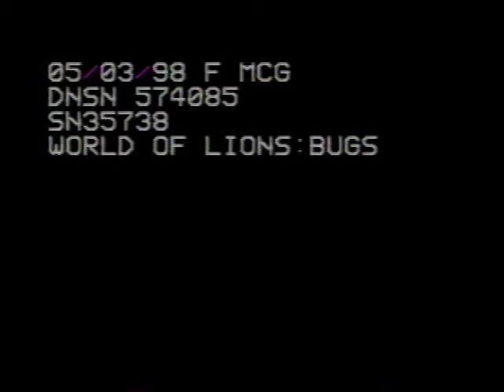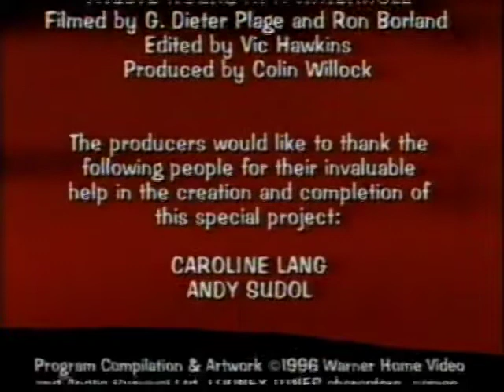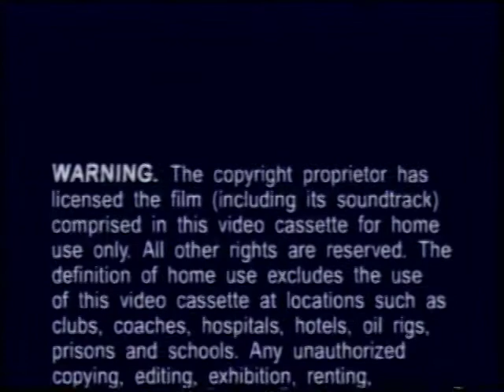The World Of Lions With Bugs Bunny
The World of Lions with Bugs Bunny is an educational video in the Bugs Bunny's Learning Adventures series. It features Bugs and other Looney Tunes characters mixed with live action footage of wild animals. Joe Alaskey, Bob Bergen, Greg Burson, Jim Cummings, and Maurice LaMarche provide the voices.